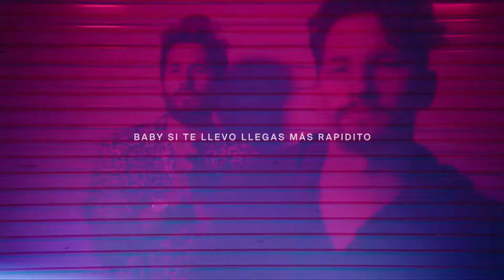MAU Y RYKY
Ya todo está listo para el concierto de Mau y Richy que se realizará mañana en nuestro país